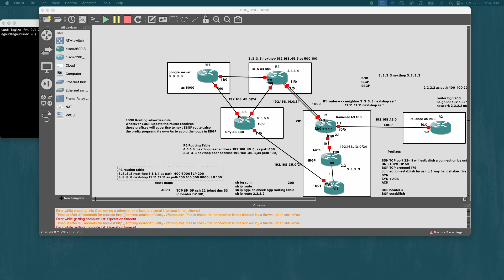Asymmetric routing in BGP | CCNA day 25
Hi All,

Enhance Your Networking Skills with CCNA and Juniper Training by Mr. E. Ramesh Goud. He has 10 years of experience in Networking domain and worked in CISCO, NOKIA, JUNIPER, AMAZON and ORACLE.

Juniper training is 3000 . The actual cost of certification is 100$. you have to register exam for paying 30$ plus tax.
The training is structured into four distinct phases:

Phase 1: Networking Fundamentals:
Introduction to Networking: Basic concepts and principles ( OSI, TCP/IP, PING, ICMP, TRACEROUTE, IP ADDRESSES, SUBNETTING, ARP, DNS, DHCP)
Network Topologies: Understanding various network structures
Protocols and Devices: Familiarisation with essential networking protocols and devices
Phase 2: Routing & Switching Technologies (STATIC , DYNAMIC AND DEFAULT ROUTING)
Routing Concepts: In-depth study of routing mechanisms (OSPF,EGIRP,BGP)
Switching Technologies: Detailed exploration of switching methods (STP, RSTP, VLANS, VTP)
High Availability Protocols: Ensuring network reliability (VRRP, HSRP)
Access Control Lists (ACLs) & Route Maps: Configuration and implementation
Technical Concepts: Advanced networking principles
Phase 3: Product Training (CISCO ROUTERS SUCH AS ASR9K SERIES, CISCO CATALYST SWITCHES)
Hands-on Experience: Practical training with industry-standard networking products
Wireshark Labs: Real-time packet analysis and troubleshooting
Phase 4: Troubleshooting
Problem-Solving Techniques: Methods for diagnosing and resolving network issues
Real-Time Scenarios: Application of knowledge in practical situations
Additional Support:
Interview Preparation: Guidance and resources to prepare for job interviews
Job Placement Assistance: Support in securing employment in the networking field
This training program not only equips you with the necessary skills and knowledge but also provides practical experience and support to help you succeed in your career. Don't miss this opportunity to advance your expertise and enhance your professional prospects in the networking industry.